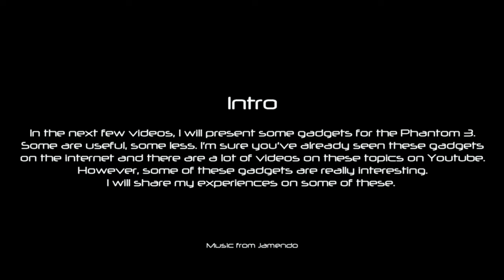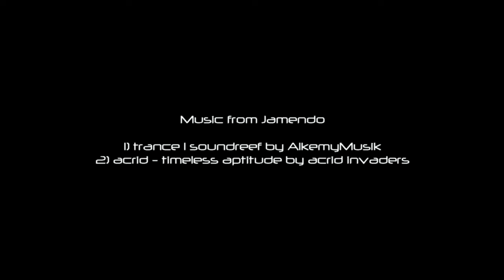Phantom 3 - Other Gadgets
This is the second video of a series about Phantom gadgets. More will follow. This video shows some very interesting gadgets like camera lens covers, a lens sun hood, a landing guard protective plate and a tablet sun hood.